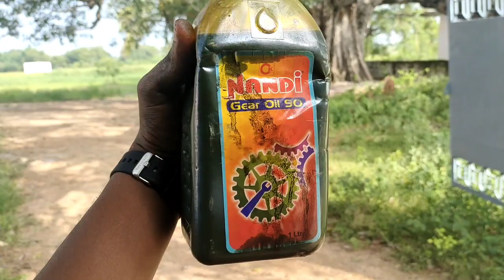4x4 back Tyre oil change